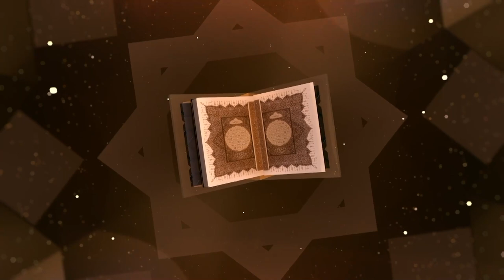تەفسیری سورەتی (التوبة) ـ دکتۆر عبداللطیف أحمد - وانەی - 25